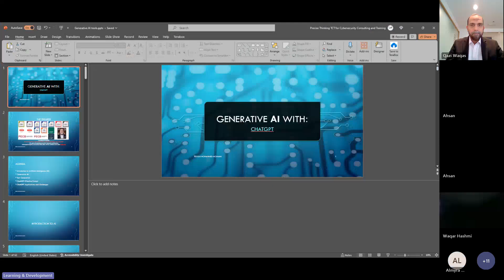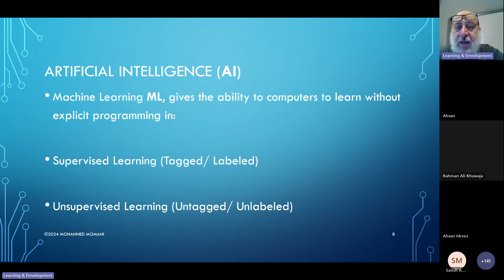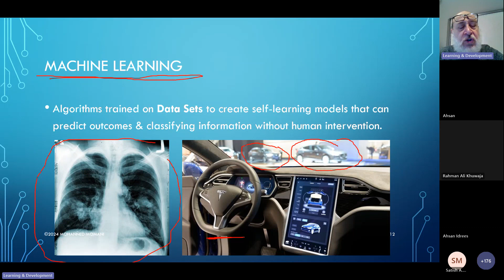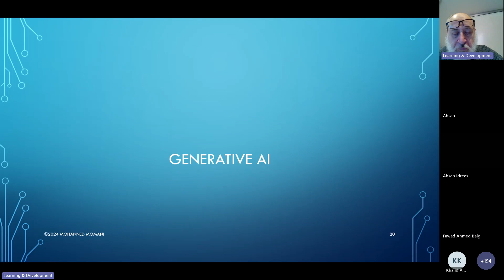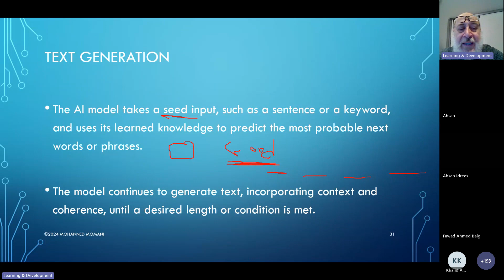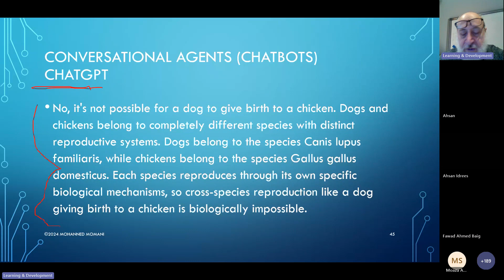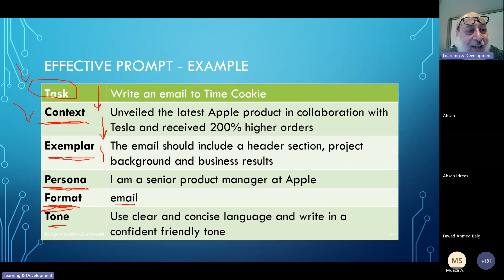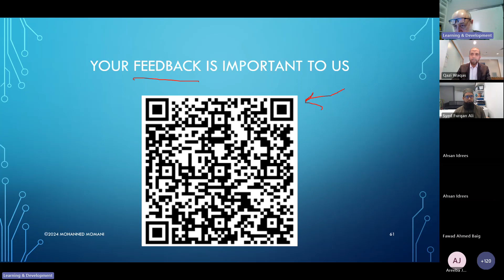Unlocking Creativity: exploring Generative AI & ChatGPT by Mohanned Momani LearnFest'24 by SIMFOTIX.